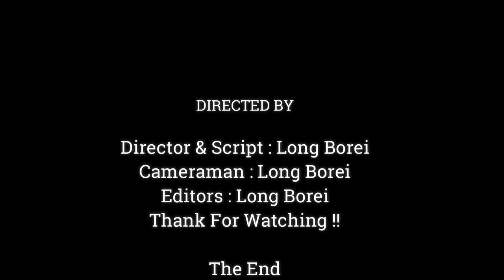Pitiful !! Poor Baby Anissa Cry Beg Calling Mom Anna Come To Take Care Again,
Dear all Value Visitor, This Videos We Want To Show You About ,Pitiful !! Poor Baby Anissa Cry Beg Calling Mom Anna Come To Take Care Again,